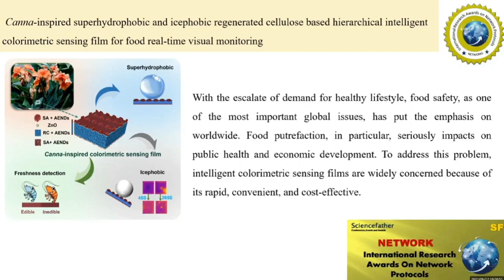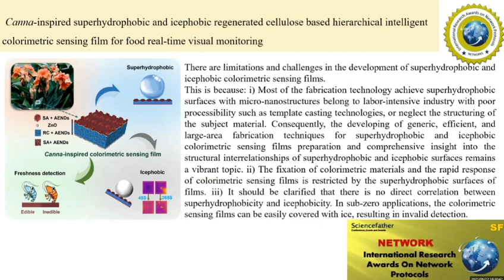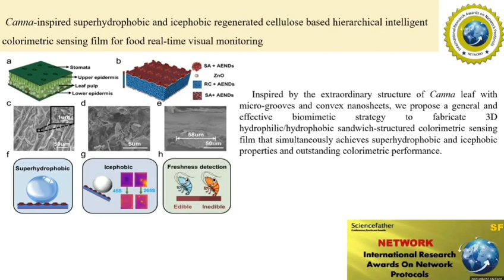Dr. Yanglei Xu | Beijing Forestry University | China | Best Researcher Award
Canna-inspired superhydrophobic and icephobic regenerated cellulose based hierarchical intelligent colorimetric sensing film for food real-time visual monitoring

This speech was delivered by Dr. Yanglei Xu, Beijing Forestry University,  China, during the International Research Awards on Network Protocols was Organized by ScienceFather.

International Research Awards on Network Protocols

Network Protocols is the Researchers and Research organizations around the world in the motive of Encouraging and Honoring them for their Significant contributions & Achievements for the Advancement in their field of expertise.